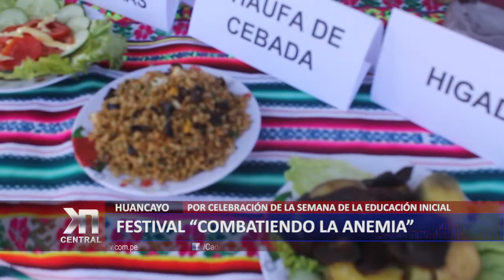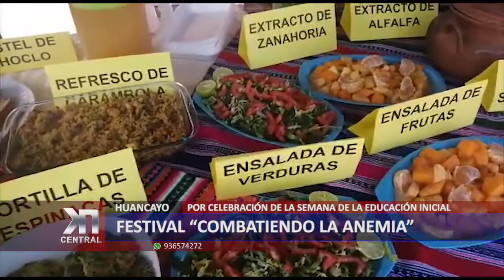FESTIVAL "COMBATIENDO LA ANEMIA"